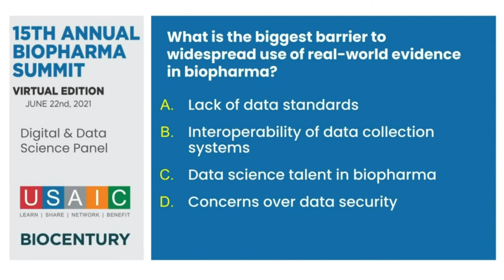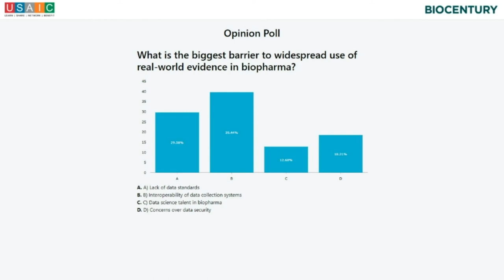Digital & Data Science Panel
Panelists:
Craig Kennedy, Senior Vice President, Merck & Co.
Dr. Daphne Koller, Founder & CEO, insitro
Dr. Karen Akinsanya, Chief Biomedical Scientist, Schrödinger
Dr. Najat Khan, Chief Data Science Officer, Janssen Research & Development
Dr. Robert Califf, Head of Clinical Policy & Strategy, Verily & Google Health
Moderator:
Sastry Chilukuri, President, Acorn AI- Medidata